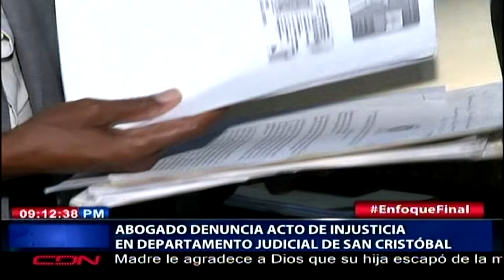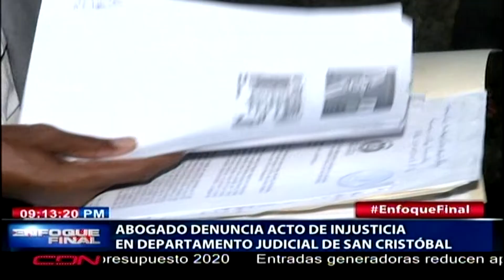Abogado denuncia acto de injusticia en departamento judicial de San Cristóbal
San Cristóbal, RD.- Abogado denuncia acto de injusticia en departamento judicial de San Cristóbal.